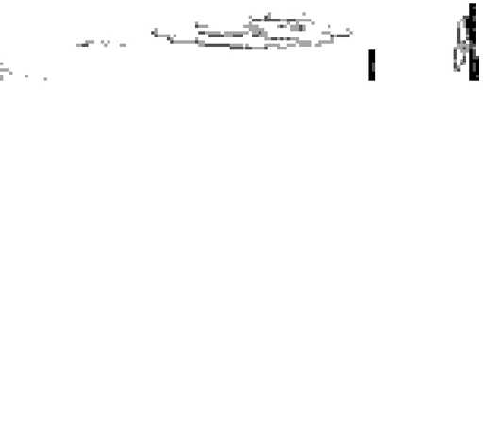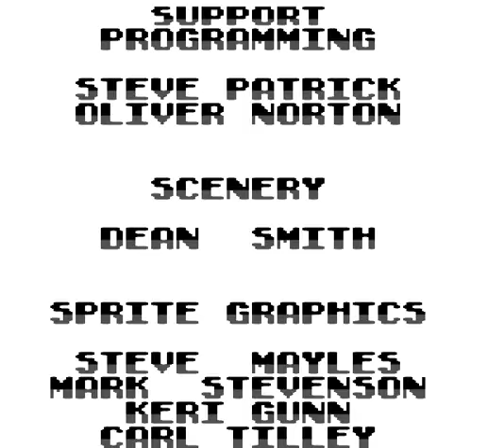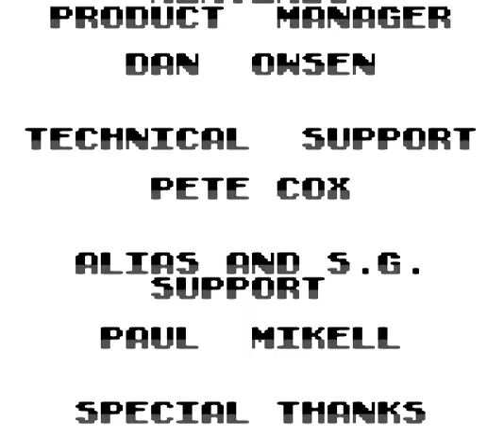Donkey Kong Land (GB) - 100% Longplay (No Damage)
In contrast to the longplay of RickyC in April 2009 is this the 100% Longplay (all Bonus Barrels and also all KONG Letters) played on BizHawk.

Levels
World 1 - Gangplank Galleon Ahoy!
00:00:45 1-1 - Jungle Jaunt
00:02:18 1-2 - Freezing Fun
00:03:38 1-3 - Simian Swing
00:05:09 1-4 - Deck Trek (2 times because i must get 2 bombs)
00:10:30 1-5 - Rope Ravine
00:12:12 1-6 - Tyre Trail
00:13:34 1-7 - Riggin' Rumble
00:16:42 1-8 - Congo Carnage
00:18:26 1-9 - Arctic Barrel Arsenal
00:19:52 1-10 - Wild Sting Fling

World 2 - Kremlantis
00:20:18 2-1 - Tricky Temple
00:21:46 2-2 - Kremlantis
00:24:00 2-3 - Reef Rampage
00:26:42 2-4 - Snake Charmer's Challenge
00:29:09 2-5 - Chomp's Coliseum
00:30:29 2-6 - Nautilus Chase
00:34:05 2-7 - Swirlwind Storm
00:35:39 2-8 - Seabed Showdown

World 3 - Monkey Mountains & Chimpanzee Clouds
00:36:32 3-1 - Pot Hole Panic
00:38:38 3-2 - Mountain Mayhem
00:41:11 3-3 - Track Attack
00:43:14 3-4 - Spiky Tyre Trail
00:44:44 3-5 - Sky High Caper
00:49:10 3-6 - Landslide Leap
00:50:59 3-7 - Collapsing Clouds
00:52:21 3-8 - Mad Mole Holes

World 4 - Big Ape City
00:52:59 4-1 - Balloon Barrage
00:56:07 4-2 - Kong Krazy
00:58:17 4-3 - Construction Site Fight
01:00:06 4-4 - Fast Barrel Blast
01:02:07 4-5 - Skyscraper Caper
01:04:32 4-6 - Button Barrel Blast
01:05:45 4-7 - Oil Drum Slum
01:08:21 4-8 - K. Rool's Kingdom